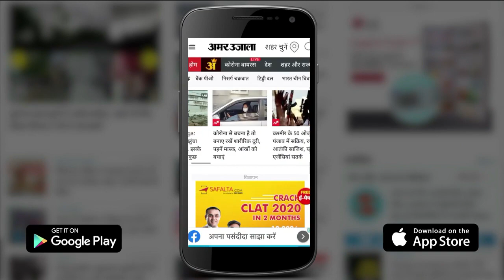Shimla News : JP Nadda ने विवि में पढ़ाई के दिनों को किया याद, चाय पीने Thakur Sweet Shop पहुंचे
भारतीय सिनेमा में आपने कई फिल्में घर जमाइयों और दामादों पर देखी और सुनीं होंगी लेकिन जब परमपराएं प्रथा बनकर इतिहास बनाने लगे तो इसे क्या कहेंगे, यूपी में एक ऐसा गांव है जहां शादी में विदाई दुल्हन की नहीं बल्कि दूल्हे की होती है... और तीन पीढ़ियों से इस गांव में लड़कियों की शादी में दूल्हे विदा होकर घर दामाद बनते है और यहीं पर रहकर बस जाते हैं...